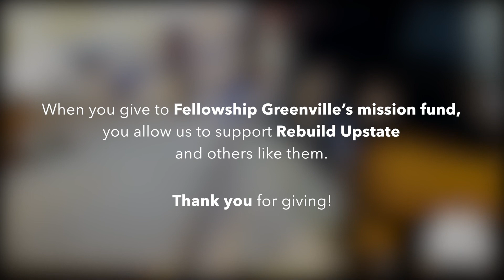Rebuild Upstate - Tabitha's Story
"When no one else would, Rebuild Upstate helped me and I believe they were my blessing from God." Watch Tabitha's full story and keep an eye out for life on mission opportunities with Rebuild Upstate in the Greenville area.